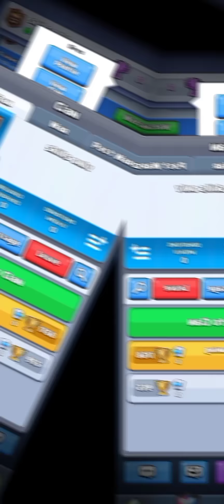the 1.4 elixir deck is op👌👏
peace love yall